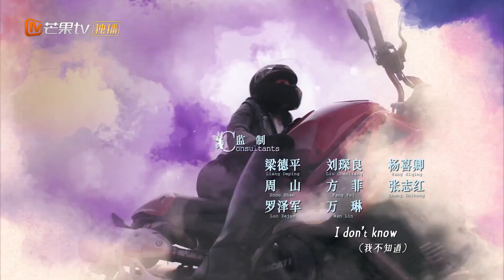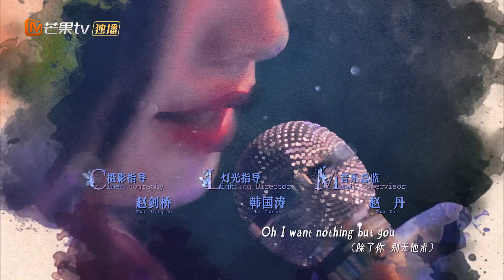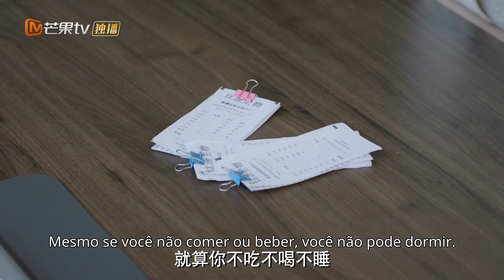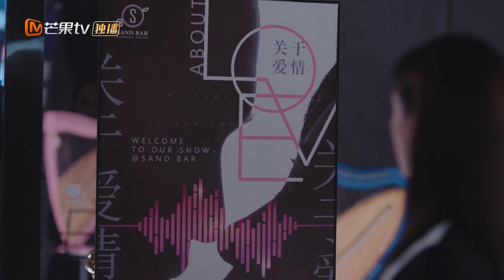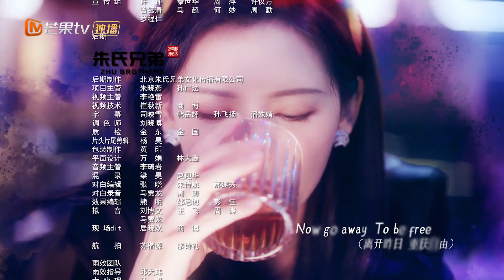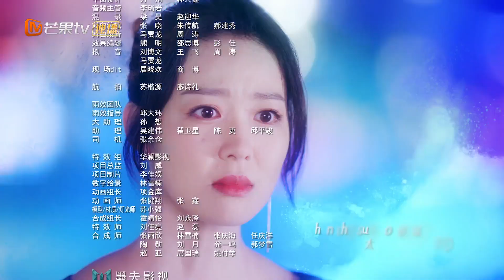[PT-BR]Amor à noite| Episódio 20 Completo (Love At Night) | MangoTV Portugues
📌Sinopse:Quando a noite cai e os movimentados escritórios ficam em silêncio, Xu Qing You e Mo Ling Ze se encontram pela primeira vez devido a um mal-entendido. A funcionária administrativa Xu Qing You passa o ano todo trabalhando tanto que sempre é noite quando faz as malas para voltar para casa. Ela mantém um relacionamento de longo prazo com Fan Yun Xi há dez anos e estava se preparando para o casamento quando descobriu que ele a traiu. Fan Yun Xi explica que foi um acidente, mas Xu Qing You pede resolutamente para terminar. Neste momento, Xu Qing You conhece Mo Ling Ze e eles imediatamente começam com o pé esquerdo. Pensando que nunca mais se encontrariam, seus caminhos se cruzam quando Mo Ling Ze assume as operações comerciais da empresa da qual Xu Qing You é funcionária. Devido ao trabalho, Xu Qing Ya não pode evitar Mo Lingze enquanto se diverte com a reação dela. Por um lado, Mo Ling Ze é teimoso, mas mostra a quantidade certa de preocupação por Xu Qing You. Por outro lado, Fan Yun Xi está tentando desesperadamente recuperá-la. Percebendo o que deseja para si mesma, Xu Qing You decide começar sua vida de novo.
📌 Elenco:Zhang Yuxi Liu Xueyi